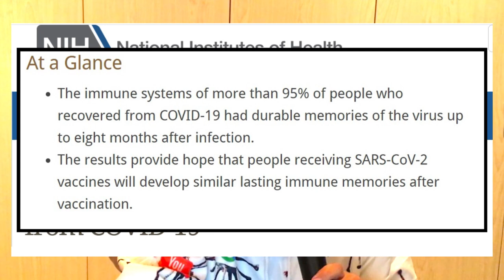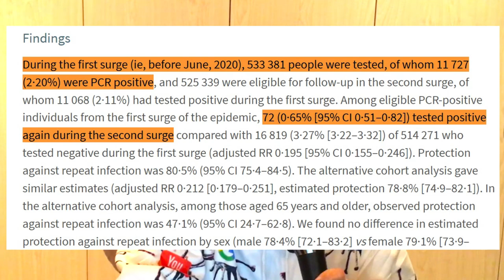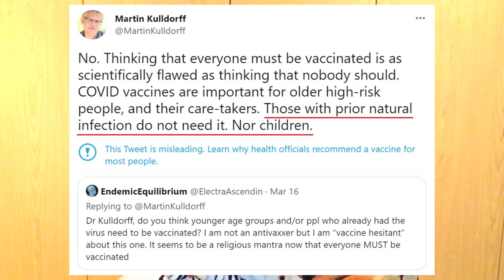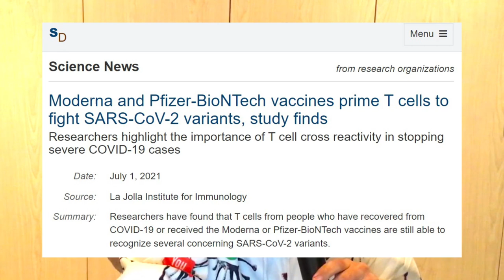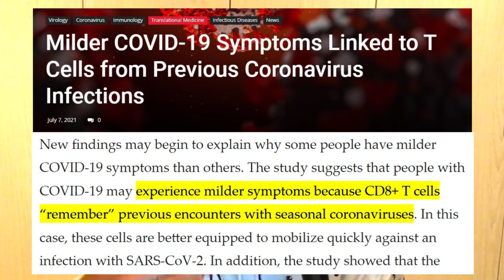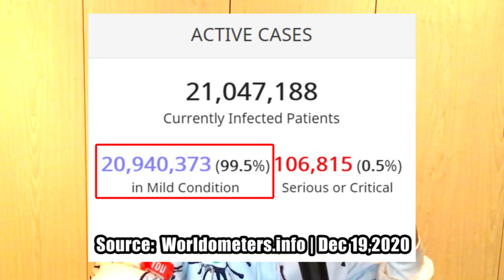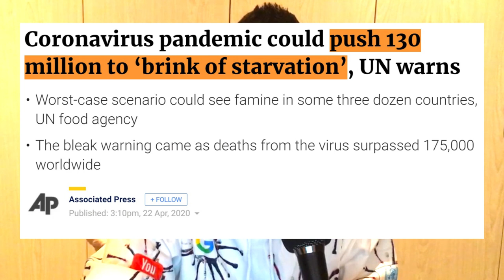The Science Supporting *Natural Immunity* Destroys Fear Mongering Vaccine Propaganda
Some of the latest and MOST IMPORTANT scientific research summarizing the POWER and EFFICACY of NATURAL IMMUNITY to COVID & its variants, along with some important analysis you will NEVER get from the establishment media.

*All sources & citations to fact check listed in video but should you have trouble tracking any info down just comment on here.